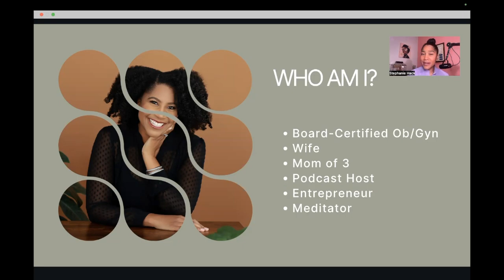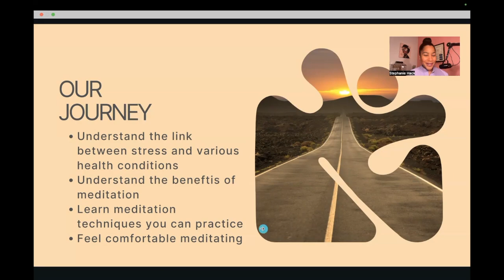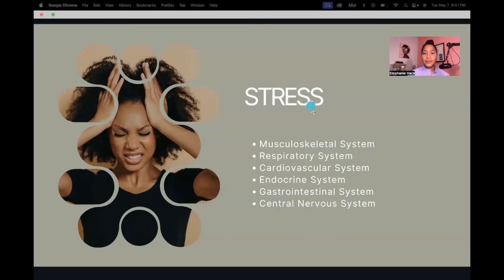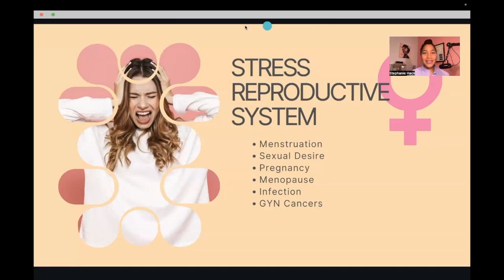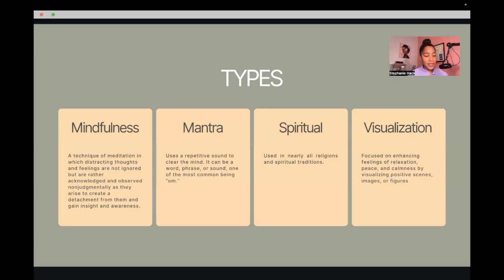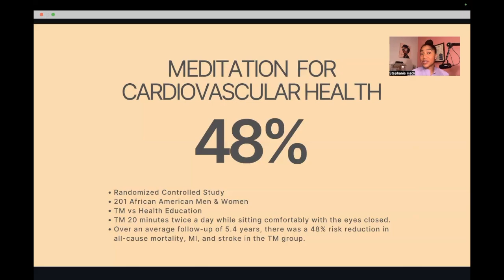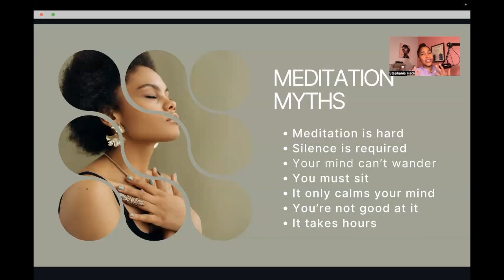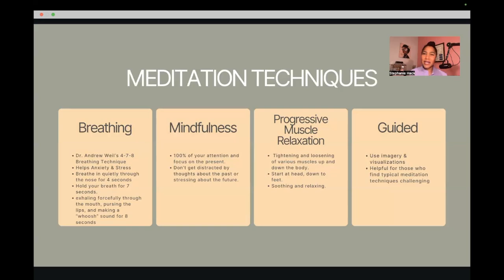Unlock the Benefits of Meditation for Women's Health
Are you curious about how meditation can enhance your health as a woman? Join Dr. Hack in this insightful video where she delves into evidence-based techniques and the latest research on meditation’s powerful impact on women's physical, mental, and emotional well-being. Discover how meditation can improve your overall health, reduce stress, and promote relaxation. Plus, experience a soothing 7-minute guided meditation designed to enhance your well-being and prepare you for a restful night's sleep. Don't miss this opportunity to transform your health with meditation!